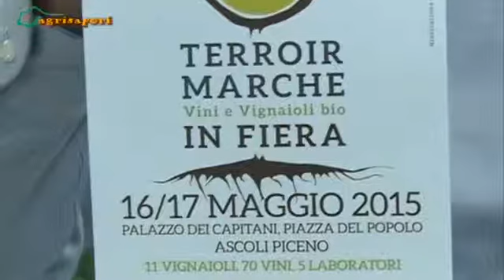AgriSapori presenta Terroir Marche 2015 a Vinitaly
Le telecamere del network televisivo AgriSapori dedicano una finestra a "Terroir Marche: vini e vignaioli bio in fiera" durante Vinitaly 2015. Parola a Luca Casadei (Italia nel Bicchiere), addetto stampa del consorzio Terroir Marche